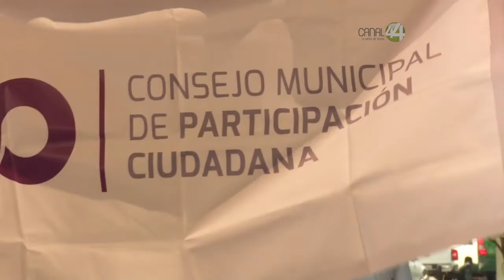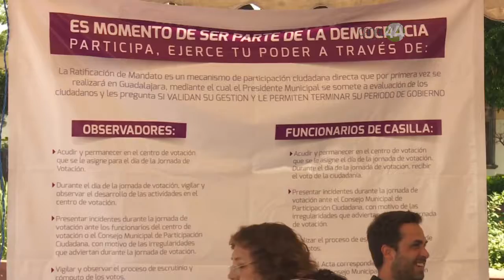Considera PRI Guadalajara que el proceso de ratificación violenta la ley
Considera la fracción edilicia del PRI Guadalajara que el proceso de
ratificación de Mandato que pretenden realizar alcaldes de Movimiento
Ciudadano violenta la Constitución y el Código Electoral de Jalisco.